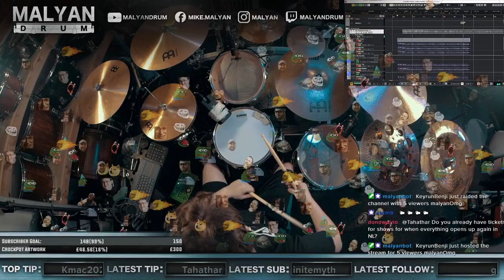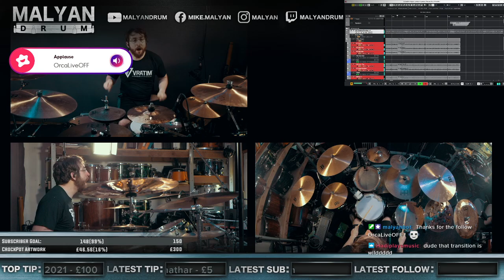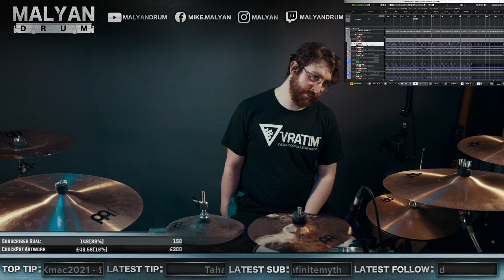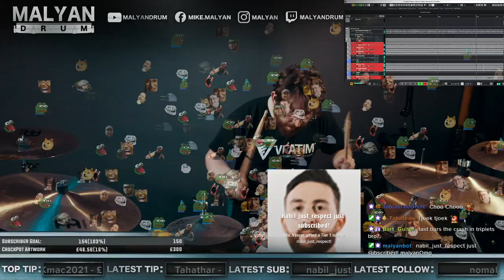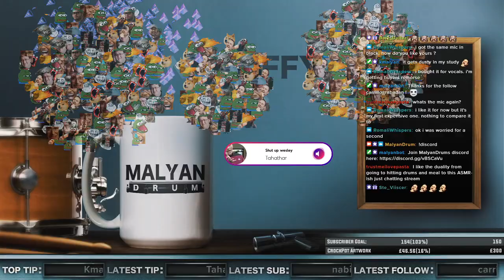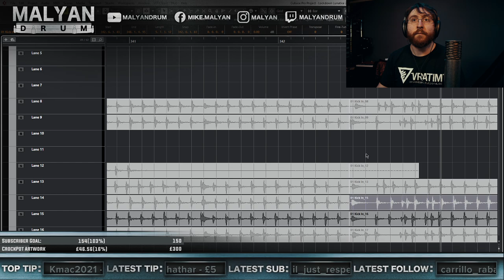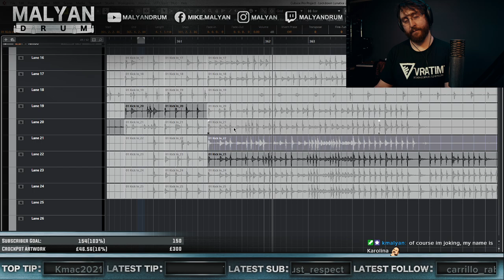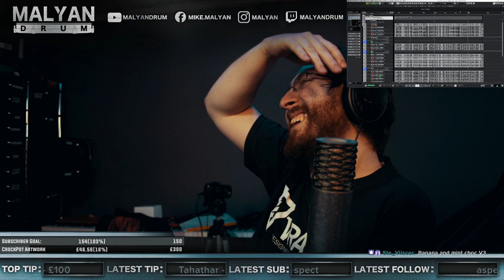Lockdown Lunatics Vol.1 - Episode 8 - Textures Collab Drum Tracking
This project features me co-writing with my friends over the internet, creating silly/awesome tunes LIVE on stream. Live viewers get the opportunity to influence the direction of the music/lyrics, and we get to enjoy bringing an audience to a process which is normally hidden behind closed doors.

In this episode, I work solo on tracking all the drums for the 2nd collaborative song from Lockdown Lunatics, a Twitch series where I collaborate with amazing musicians all over the world live on Twitch!
After tracking, I also comp the drums live on stream!